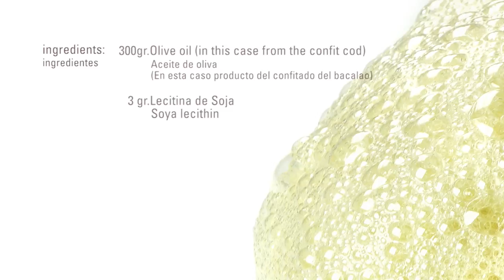Aire de Aceite · Lecitina de Soja · Texturizantes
Ingredientes:
• 300 gr. Aceite de oliva (En esta caso producto del confitado del bacalao)
•     3 gr. Lecitina de Soja

Elaboración:
Calentar los dos elementos a 60ºC y emulsionar aportando aire.